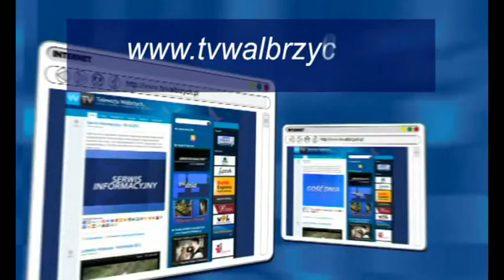Temat Tygodnia - Trzy warianty obwodnicy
Temat Tygodnia - Trzy warianty obwodnicy, Telewizja Wałbrzychj